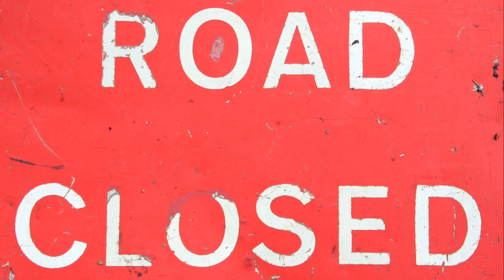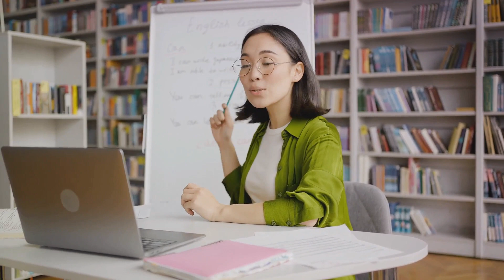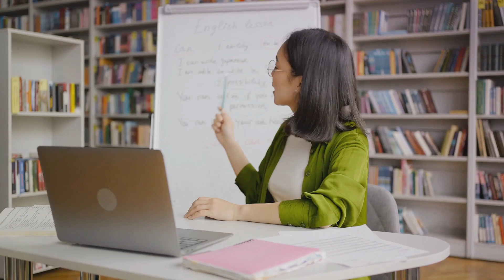STUDY FROM THE COMFORT OF YOUR HOME !!!! AMERICAN ONLINE MBA !!!! 🌆🤖👑🌌✨🎓👩‍🎓👩🏽‍🎓🗽📈🎖️🏛️